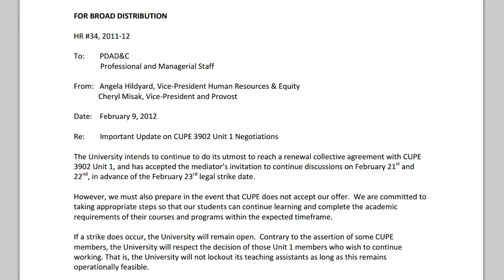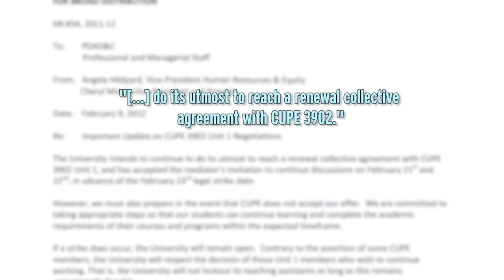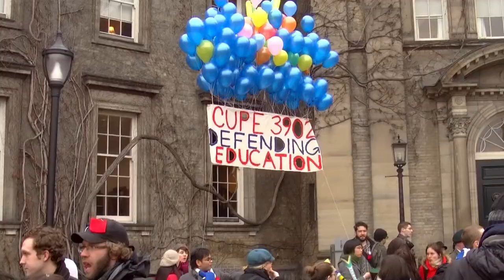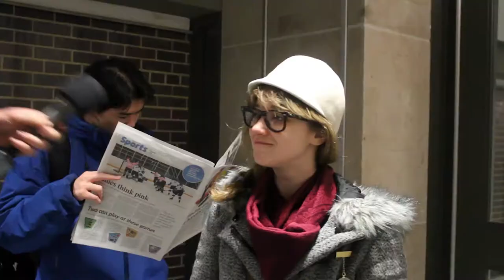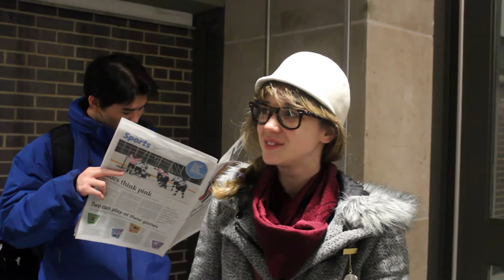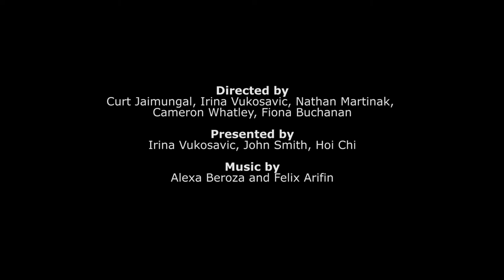UTTV News - The TA Strike CUPE 3902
We find out more about the impending TA strike, with the strike date set for this Friday.  Also, Hoi Chi investigates why people don't have much school spirit for their sports teams, here at UofT.